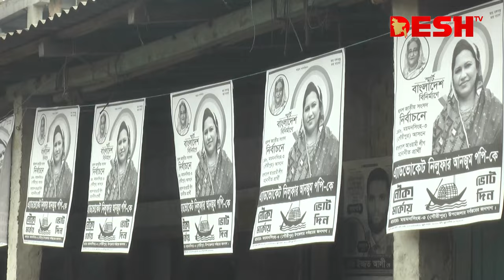দ্বাদশ জাতীয় নির্বাচনে ময়মনসিংহে আলোচনায় তিন নারী প্রার্থী | Mymensingh Candidate | Election | News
»» Office Address:
42, Shaheed Sangbadik Selina Parveen Sarak, Malibag 1217 Dhaka, Dhaka Division, Bangladesh